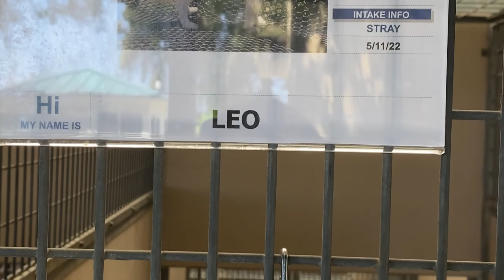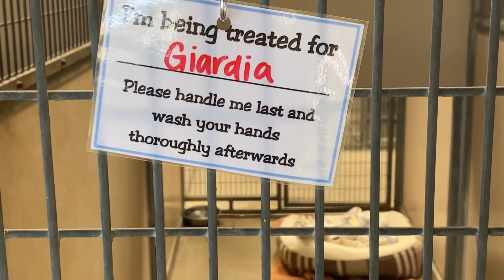Городской приют для домашних животных в США. Ждём нашего померанца.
Одно из первых мест, где мы искали нашего пропавшего померанца.